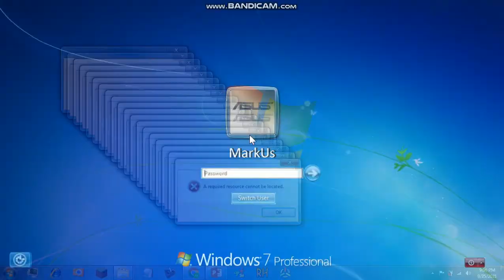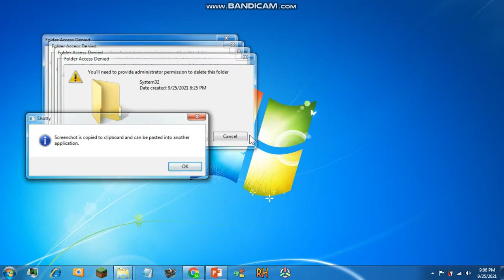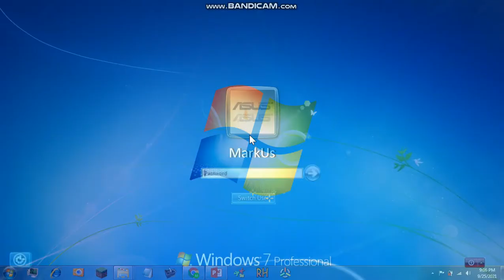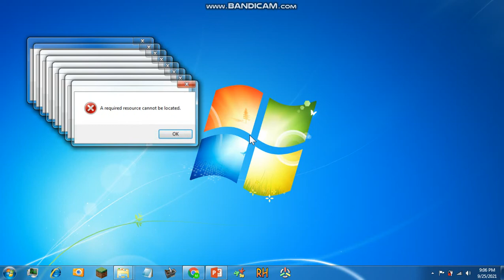Windows 7 Crazy Error full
Programs Used:
Audio and video: powerpoint
Recording: Bandicam